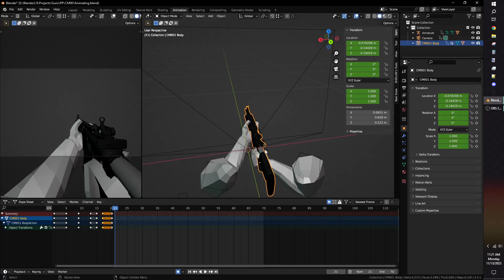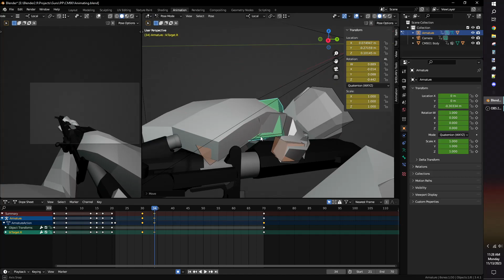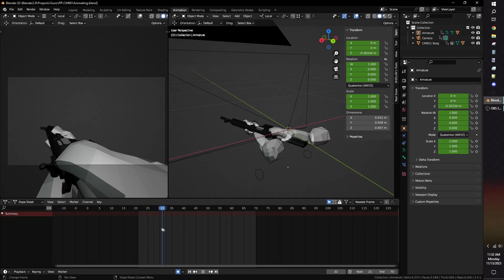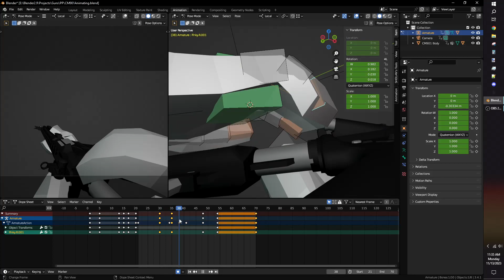draw animation Timelapse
rough draw animation i did in ~15 minutes. meant to show off the animation process but it was more of an exercise in pain and to show what to expect for anyone new to animating

Arm rig by steelraven7
CM901 model by Infinity Ward